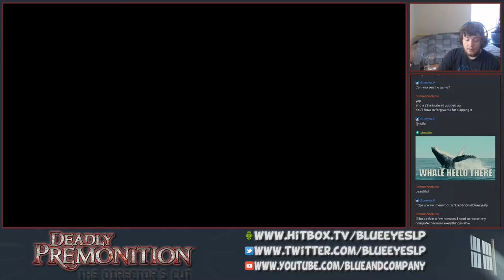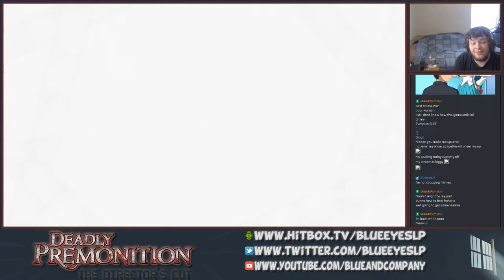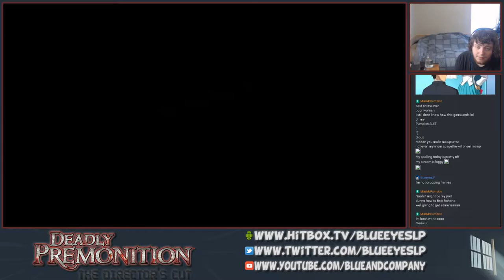Blue Redux: Deadly Premonition: The Director's Cut Part 1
We have to restart this journey, but it'll be fun.